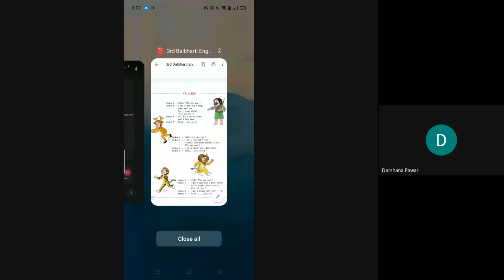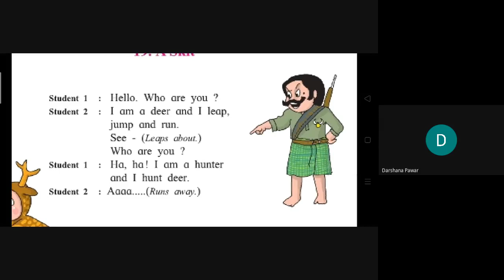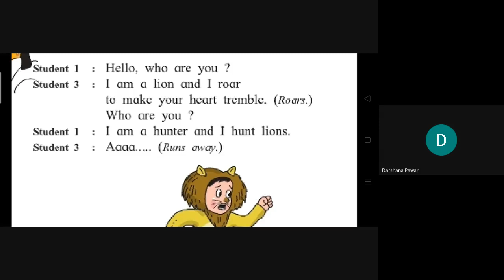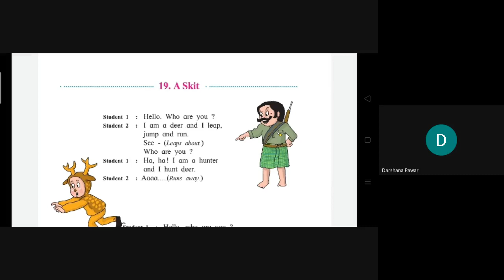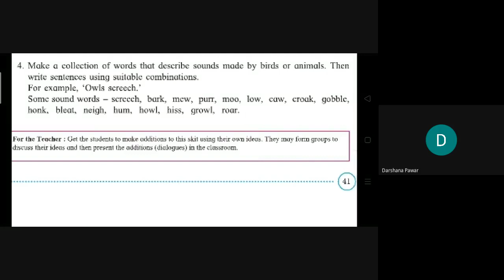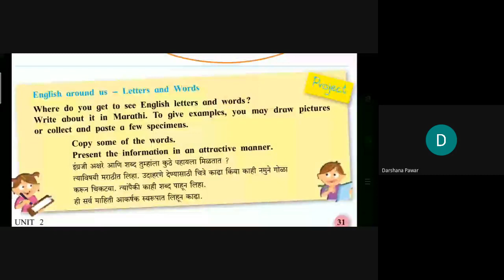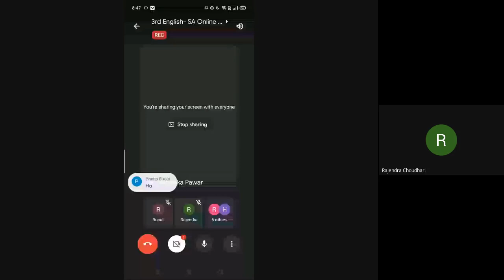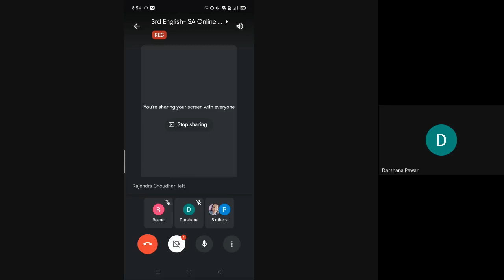L19 3rd English SA Online 29 Oct 2020